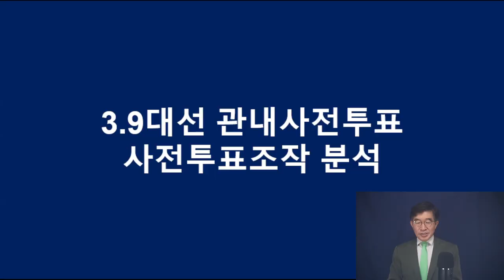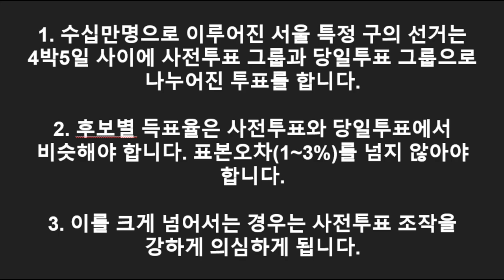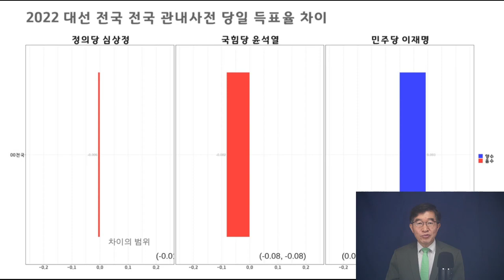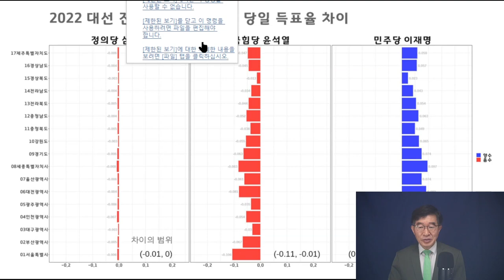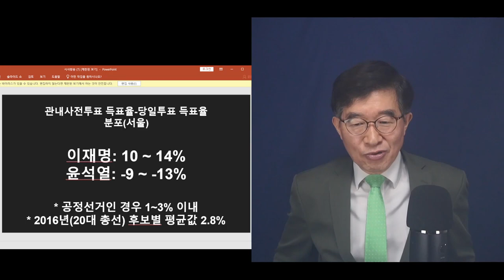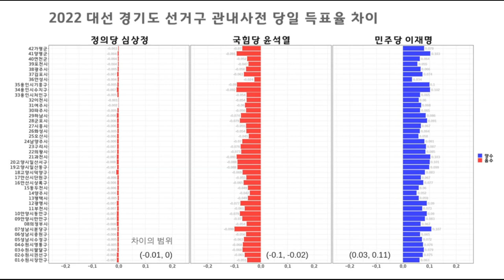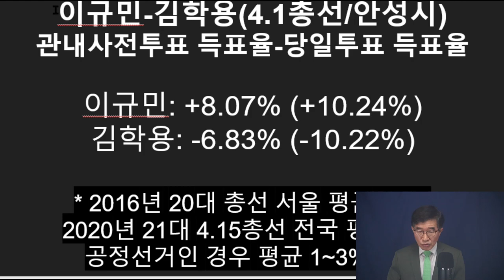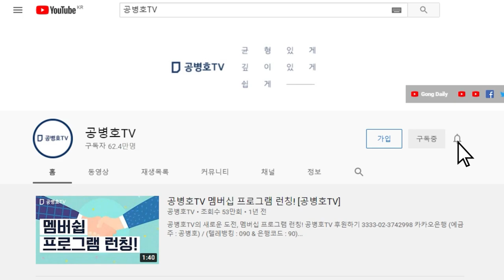대선, 교차투표 발생 / 들키지 않으려 노력했지만 / 대선 결과와 보궐선거 결과에서 판이한 차이 / 교차투표 발각을 염두에 둔 선거 개입 발견 [공병호TV]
Bitcoin : 3MTW849AkP2ftLeSK2teZHMmzLu7Z83s9U